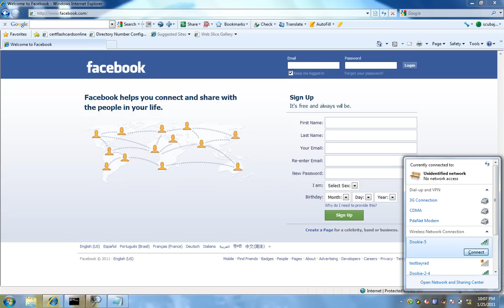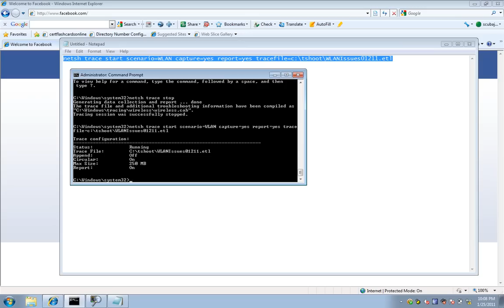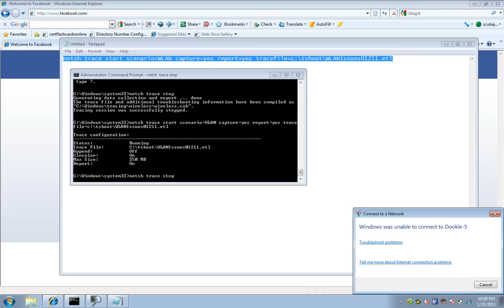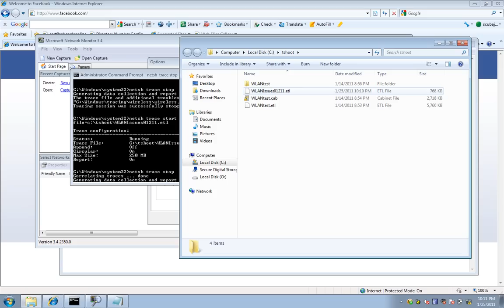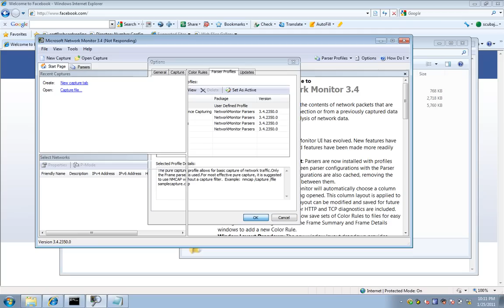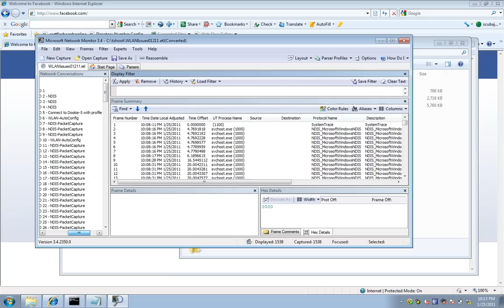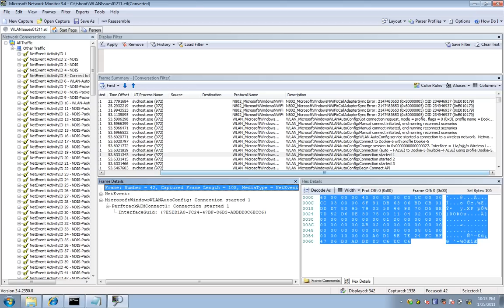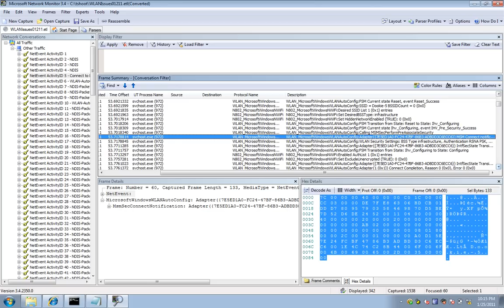Using netsh with Microsoft Network Monitor to troubleshoot wireless in Windows 7.wmv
Trying to troubleshoot why my wireless network won't connect to my Access Point, using Windows 7 and the netsh command line tool